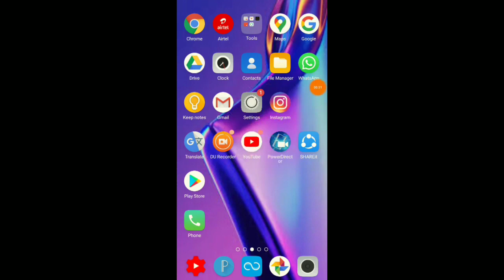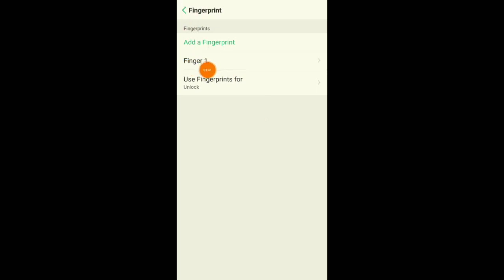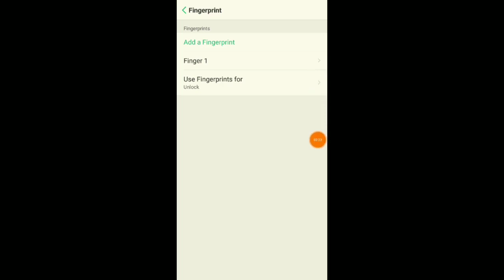OPPO k3 Fingerprint lock setting How to set finger lock mobile,phone fingerprint lock kaise lagaen